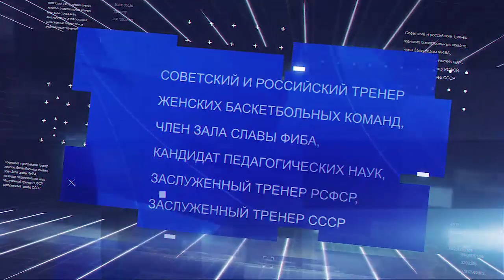"Мнение эксперта" Евгений Гомельский: современные тренеры, фильм «Движение вверх», воспитание брата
Заслуженный тренер СССР по баскетболу Евгений Гомельский высказался о полублатном лексиконе современных тренеров, оценил фильм «Движение вверх», рассказал о работе в Израиле, вспомнил, как его воспитывал брат и раскрыл свой главный секрет.
Большое интервью в проекте Московского Училища Олимпийского резерва №1 - "Мнение Эксперта"